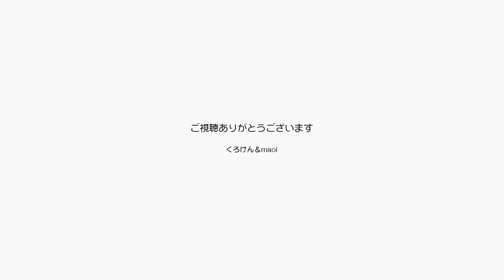ジャンくんは仰向けがキライ！爪切りは大分先かな？【Jean & Pont 2773】2022/2/28 保護猫ジャンけんポン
抱っこがOKになってきたジャンくんを思いつきで仰向けにしてみました。
というのもジャンくんもポンちゃんもまだあまり爪切りが大丈夫じゃなくて、何かの時にアクシデントがおきやすいいのです。
パパママ２人でやればできそうですが、案外主婦が忙しいとあってなかなかタイミングが合いません。
では仰向けに抱ける様になったらというアイデアです。